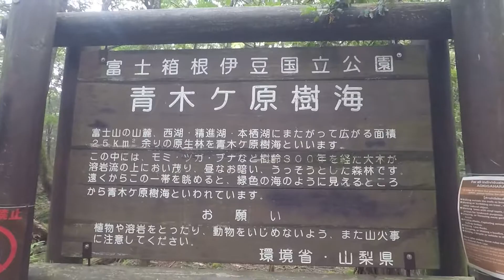[Travel] Tokyo Day 1 | 精進湖｜西湖合掌屋｜嗚沢氷穴｜青木原樹海｜忍野八海 (Part 1)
20190801

Day 1